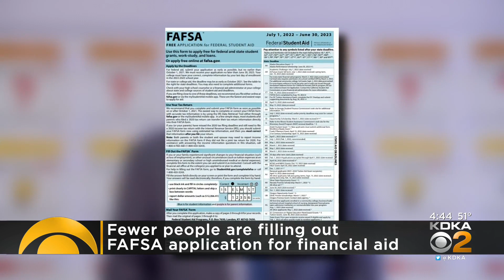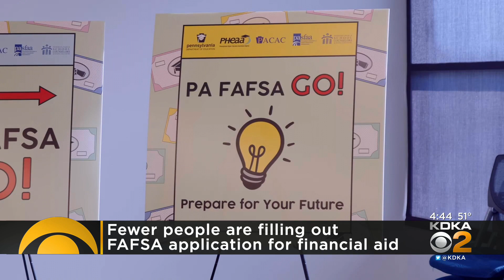Fewer students are filling out FAFSA applications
Most people can't go to college without some kind of financial aid.